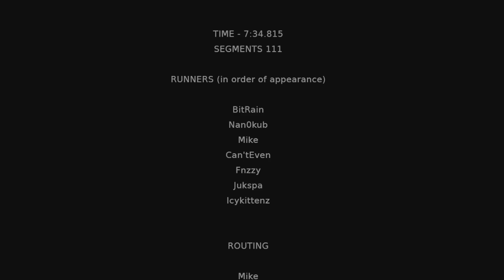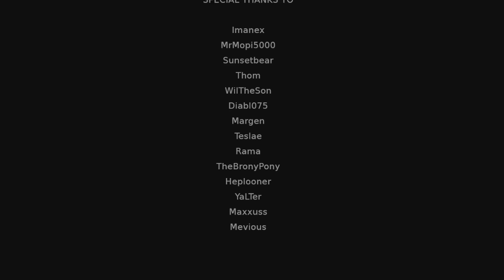Portal: Rexaura speedrun in 7:34.815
A speedrun of Portal mod Rexaura in the time of 7:34.815

After 6 months of routing and segment attempts, we are pleased to present this speedrun of the Portal mod Rexaura in 7:34.815 by Nan0kub, Jukspa, Mike, Icykittenz, Bitrain, Can't Even and Fnzzy, in 111 segments of which 44 exist purely for save/load abuse.

This run saves about 2:35.365 over the combined best times of all MrMopi's RTA runs (WR holder).

This run is done on the last pre-SteamPipe build of Portal, with Rexaura maps from the latest Steam release (with permission from the mod developer). In the latest Steam build of Portal, everything is still possible, but some tricks are harder to perform.

Thanks to *insert people here* and of course, Mevious for creating this mod.